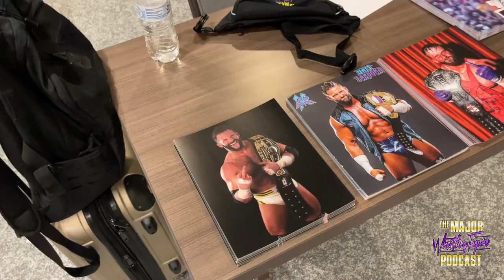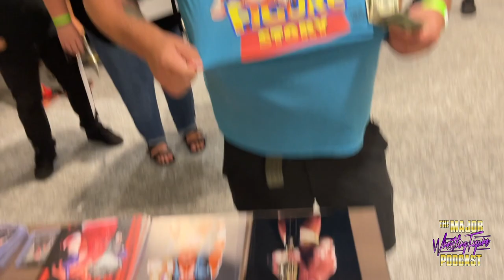Upset of the Century? (NWA 74 Vlog)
After 3 months off, Broski finally returns to the ring with a hand picked opponent.  Is it a great night for Broski?